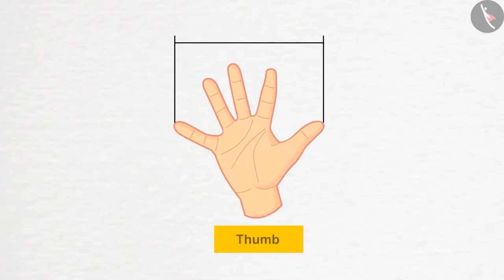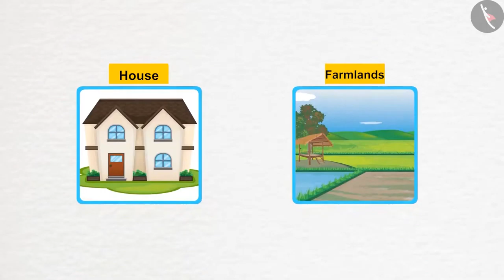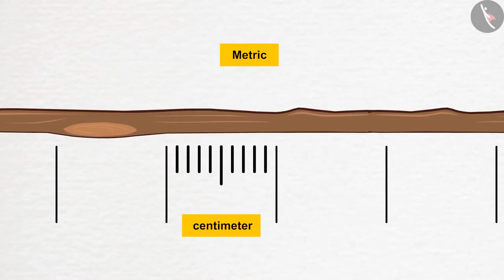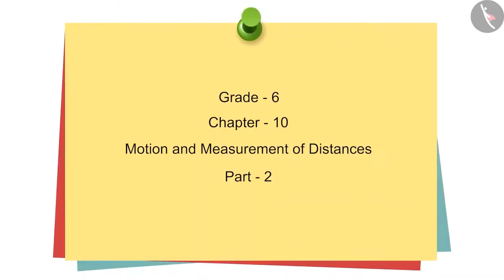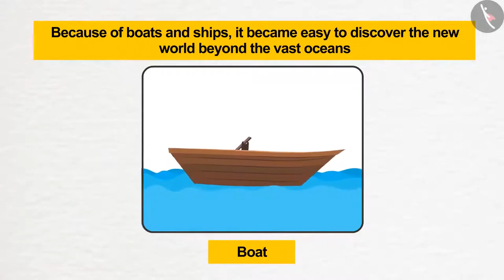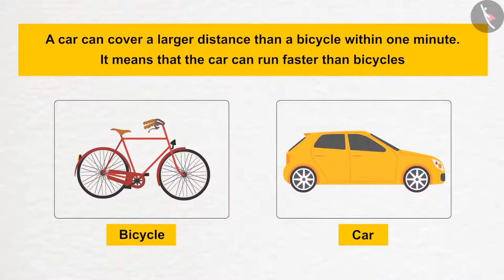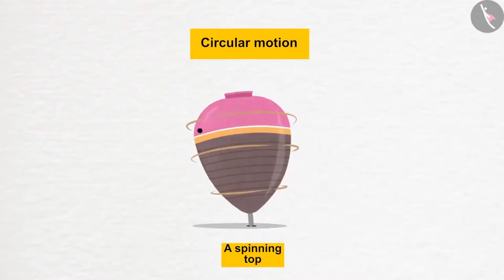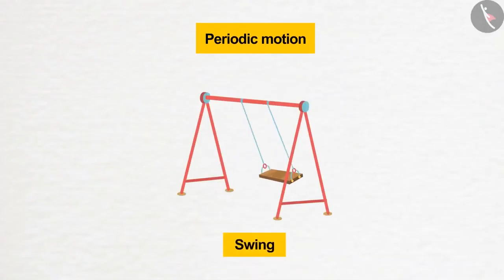Class 6 Science Chapter 10 'Motion and Measurement of Distances' (full chapter) cbse ncert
Chapter 10 Motion and Measurement of Distances

The chapter discusses the various units of measurement which are used to measure the different lengths. The different mode of transport has also been mentioned. This chapter introduces the reader to the SI units of measurement. cbse ncert textbook science chapter activity included in the video